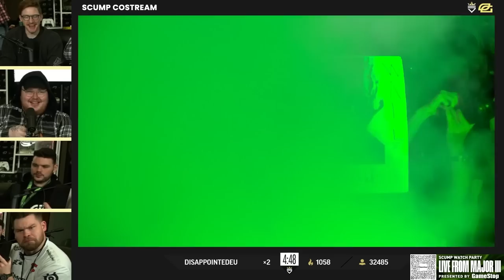THE ULTIMATE RIVALRY!! OpTic vs Atlanta FaZe (LIVE FROM THE OpTic MAJOR!!)